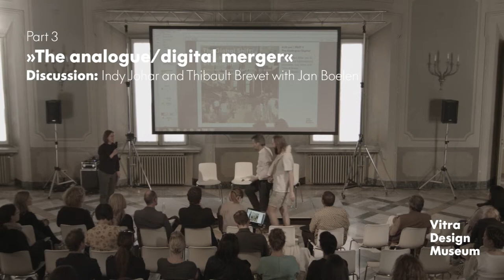The Global Shift: Who shapes the future of design? – The analogue/digital merger (Part 2)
Discussion Panel: Indy Johar, Brandon Rosage, Thibault Brevet Moderation: Jan Boelen

Indy Johar is an architect and co-founder of the London-based studio 00, a collaborative of architects, strategic designers, programmers, social scientists, economists and urban designers practising design beyond its traditional borders. He is a serial co-founder of social ventures including wikihouse.cc and opendesk.cc and is a director of Data Science London and an advisor to the Earth Security Initiative.

Designer Thibault Brevet’s work – physical devices that are employed as a medium – is strongly influenced by his studies in engineering and physics. His Grand Central project of 2012 is an experimental social exploration through the combined mediums of art and machine, while the self-destructible interactive chair DRM of 2013 collapsed after being sat on eight times. Brevet works as an interaction designer at the EPFL-ECAL Lab in Switzerland.

Trained product designer Jan Boelen currently holds the position of artistic director of Z33, house for contemporary art in Hasselt,
Belgium, a contemporary art and design exhibition space. He is head of the masters department »Social Design« and the master »Design Curating and Writing« at the Design Academy Eindhoven (NL) and and curated BIO50, the 24th Biennial of Design in
Ljubljana (SI), in 2014.